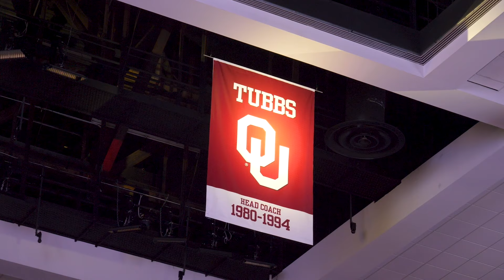Billy Tubbs dedication ceremony (Full Video)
The Oklahoma Sooners honored the late Billy Tubbs, the men's basketball coach from 1980 to 1994, during halftime during the game vs. Kansas.

Here’s the full halftime dedication ceremony from outside the Lloyd Noble Center:

Chapters:
0:00 Joe Castiglione, Vice President & Director of Athletics
4:51 Tommy Tubbs, Billy Tubbs' son
8:00 Banner unveiling